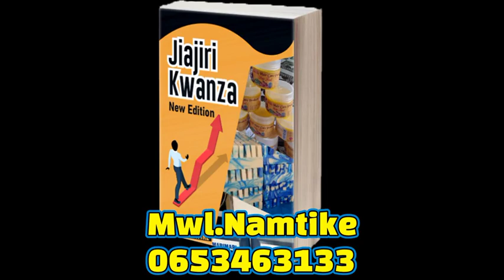jinsi ya kutengeneza kashata za karanga tamu sanaaaaaaaaa🥰